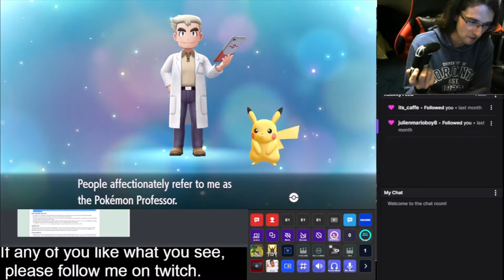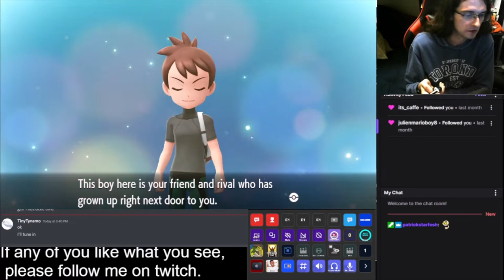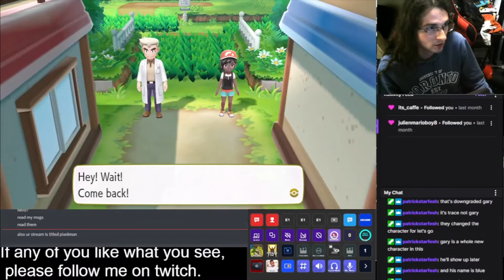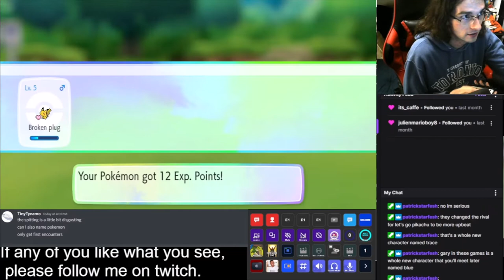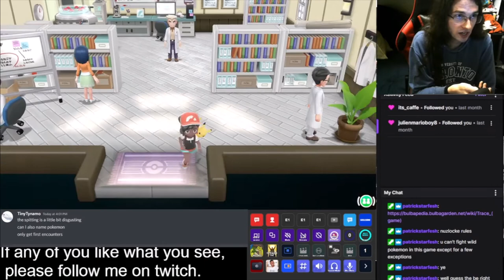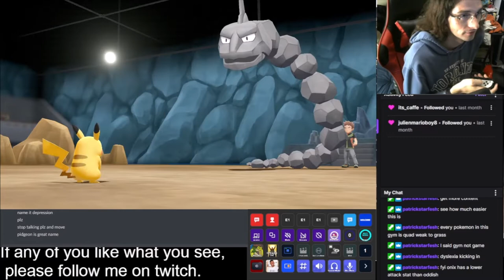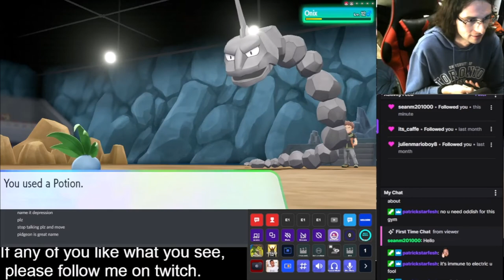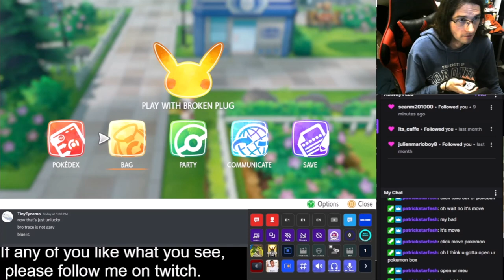GEN 1 YELLOW VERSION REMAKE - Garnetzx's Pokemon: Lets go Pikachu Nuzlocke Livestream Highlight #1